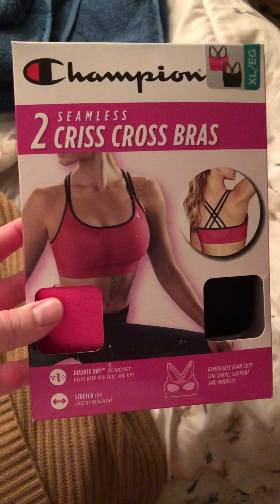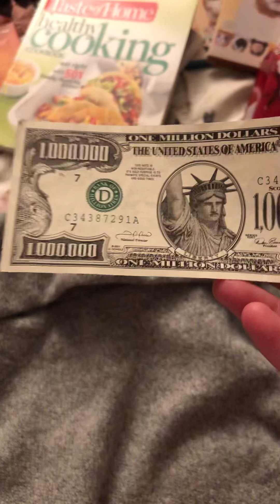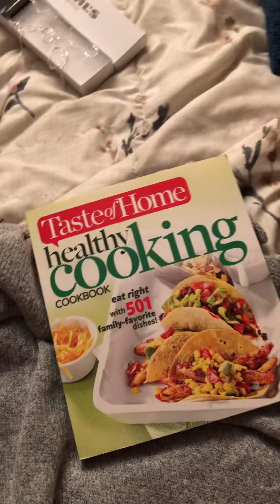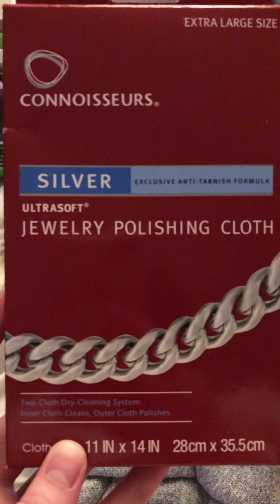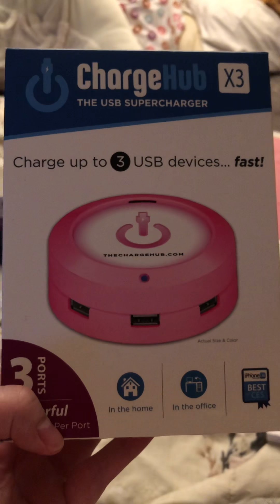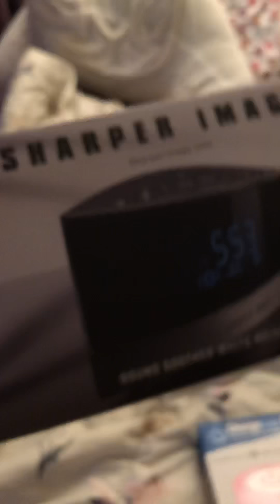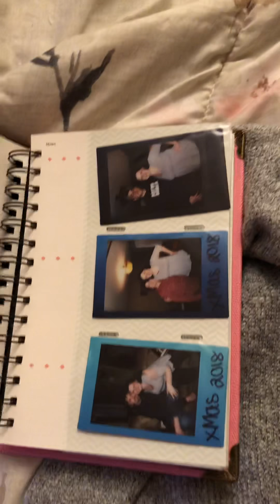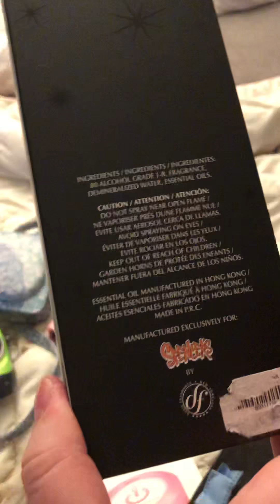What I Got For Christmas 2018 🎁🎄☃️🎅🏻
Hey guys! Happy New Years Eve! Please have a safe and happy holiday. I also hope everyone enjoyed their Christmas and got a lot of goodies and spent time with loved ones. I’ve been dying to do this video so I can get into some of this stuff! I know a lot of people like these videos. I am in NO way trying to brag about what I received. I just know most people who are on YouTube enjoy these. Let me know what you got for Christmas!